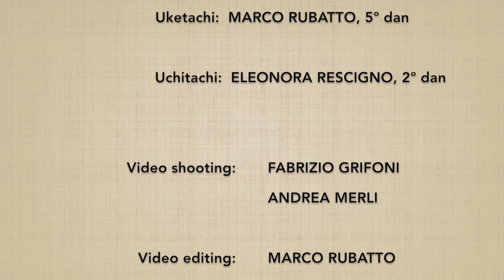Migi no awase henka 1 (ken no riai) - Marco Rubatto